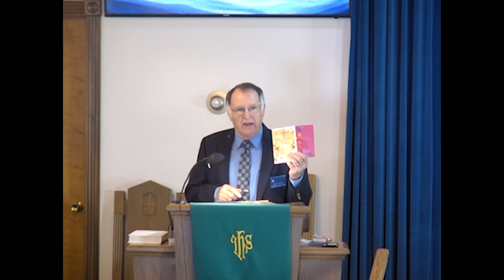02-26-2023 A Message from the Gideons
A special thanks to Mark Moore and the local Gideon chapter in Pendleton County for all that they do.

For more information about Gideons International, you can visit their

To participate in the Card Ministry Mark mentions you can follow the following